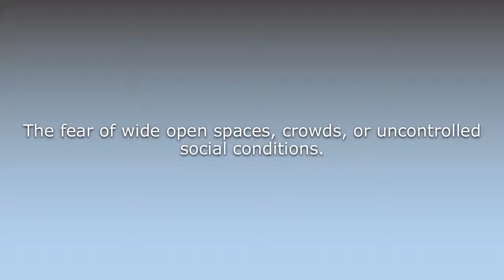What does Agoraphobia mean?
What does Agoraphobia mean in English? Learn the meaning of the word Agoraphobia! How to Pronounce Agoraphobia. Expand your vocabulary, learn words.